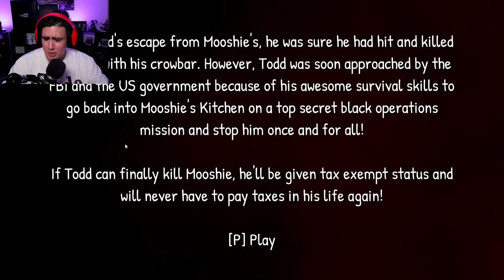A WOMAN FROM OUTSIDE MY WINDOW IS TRYING TO COME IN AND TAKE MY BABY | Free Random Games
A woman is outside my window and it honestly gave me the chills plus 3 more games in this episode, enjoy